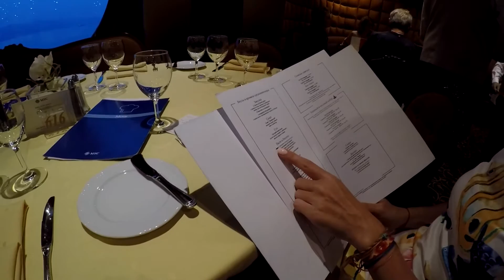Зарисовки, из ресторана Представление поваров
Зарисовка из нашего первого путешествия.на борту
Питание на борту лайнера абсолютно бесплатное, целый день открыт Шведский стол. Вечером если есть желание можно пойти в ресторан. Большое, авторское меню, обслуживание официантов и прочий пафос.
Обязательный дресс код. Для девушек это счастье, наконец можно использовать все свои бриллианты и вечернии платья.
Интересно что ровно в назначенное время, у нас это 19:00, двери закрывают и больше никого не пускают.
На видео обязательно посмотрите меню ресторана.
При всём великолепии, в ресторане тоже устраивают всевозможные шоу. В конце видео смотрите представление поваров.
Напоминаю что следующий круиз мы назначили на апрель месяц. Присоединяйтесь сейчас! Напишите Наталье